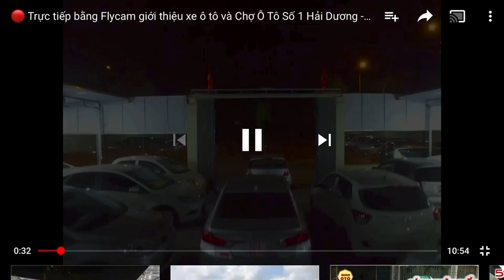🔴Trực tiếp bằng Flycam Dji giới thiệu xe ô tô và Chợ Ô Tô Số 1 Hải Dương - Dũng Audi - 0855.966.966